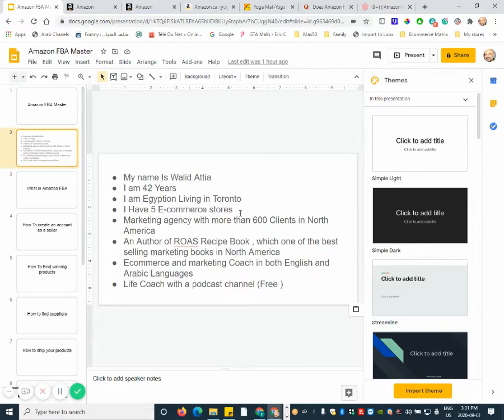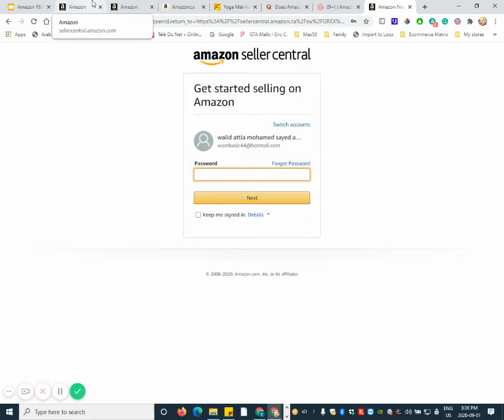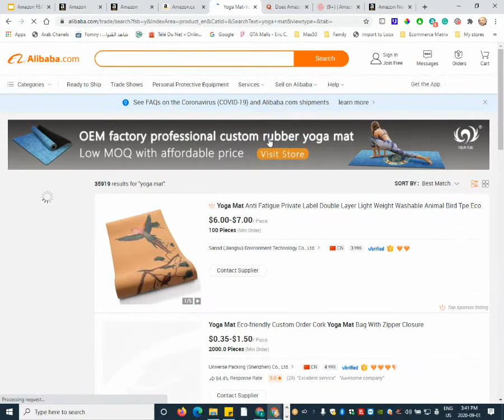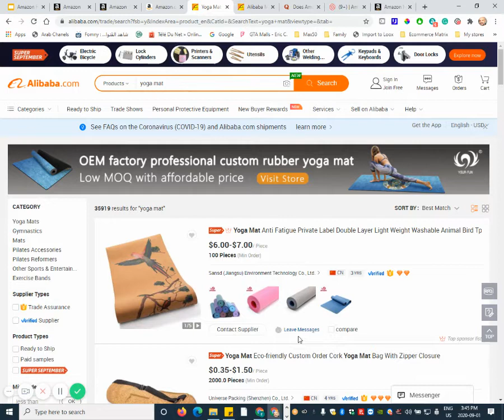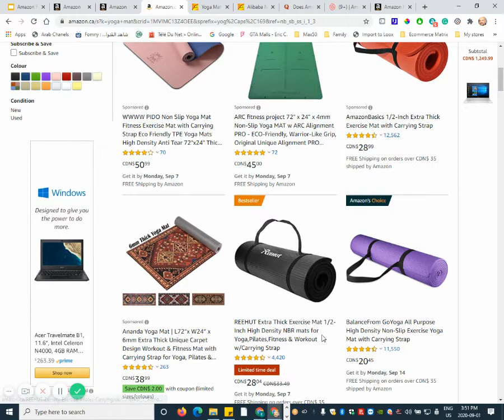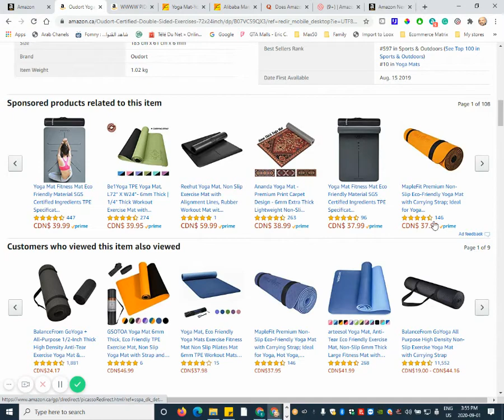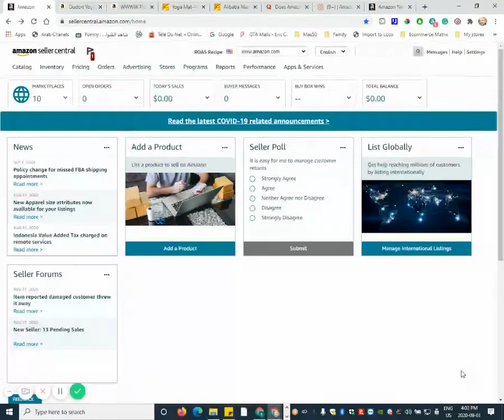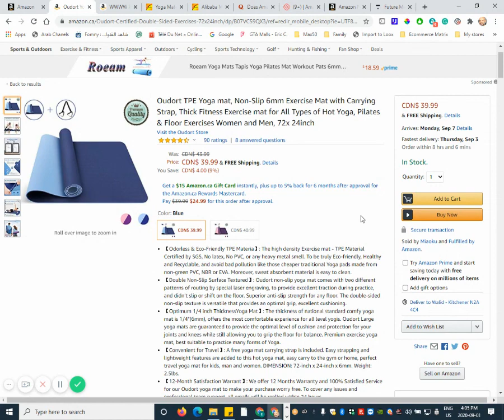Amazon FBA Master For Arab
Learn everything you need to get started on Amazon. From sourcing a product, writing a listing, and even packaging and advertising.

Follow along interactively with Helium 10, one of the most comprehensive software for Amazon sellers. Use powerful data to find a product, select keywords, and more.

Understand what it takes to start selling and start spawning ideas for your first product. Learn the ropes first, worry about the rest later.

Find profitable products
Track product sales
Get Amazon search data
Research quality suppliers
Improve PPC campaigns
Launch products
Send automated emails
Create & Optimize your listing